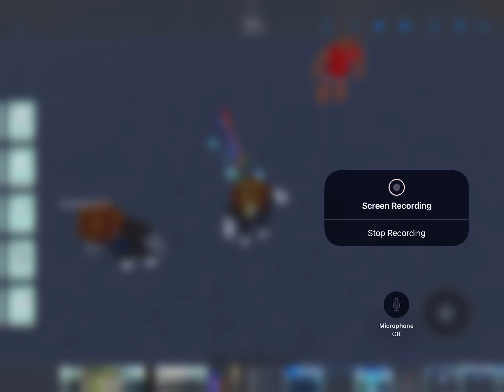Kason’s funny moments in Roblox￼ car crash simulator part 2